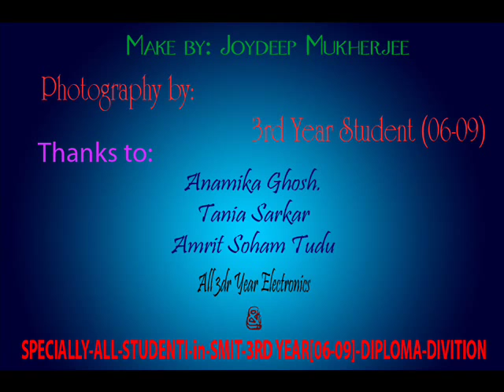My College Days in SMIT - Joydeep Mukherjee.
I was admited at Saroj Mohan Institute of Technology, Guptipara, Hoogjly, West Bengal, India on 2006.I spend their 3 years. Now[2009] my college days are over. I just coomplet my course. I have some sweet memories and lot of friends in SMIT. I didnt we friends will met again or not where i miss my college days a lot. I the memory of my those college days I will dadecate this video to my all friends in smit 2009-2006 batch. This video has little some of my sweet sweetest  memories in the college [SMIT] and Gourav's my college days song. Thanks
{I also thanks Anamika & Tania who give me the idia of this vedio and Amrit whogive me 8 pictures and Mr Maloy Ghata for help me to make this.)- Joydeep Mukherjee[Facebook "FRIEND I MIISS ALL OF YOU"